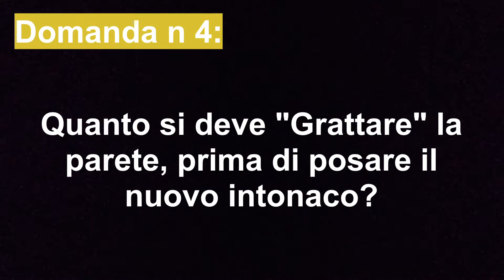Salnitro e umidità di risalita: le 6 domande più comuni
Avete delle domande sul salnitro e sull'umidità di risalita? Allora questo è il video che fa per voi!
Premetto che questo video è basato su un lavoro che ho eseguito qualche tempo fa ma che ha fatto emergere qualche domanda... e con questa clip, spero di togliere qualsiasi dubbio.
Vi lascio anche il link del prodotto da me utilizzato